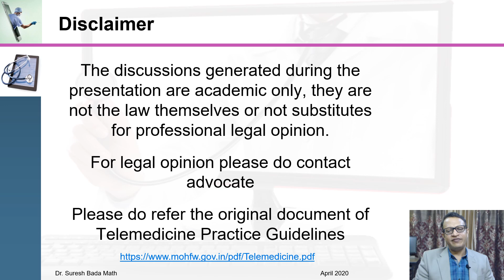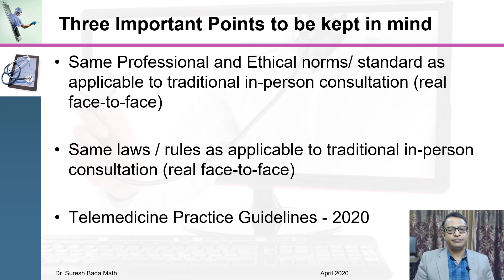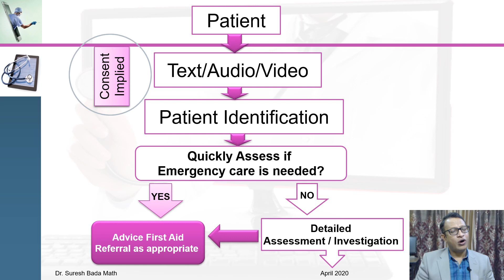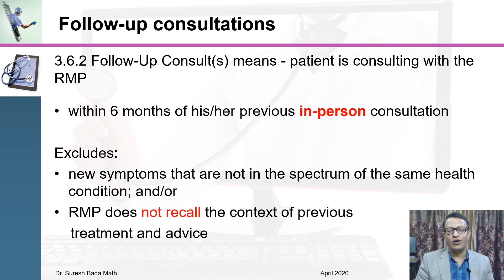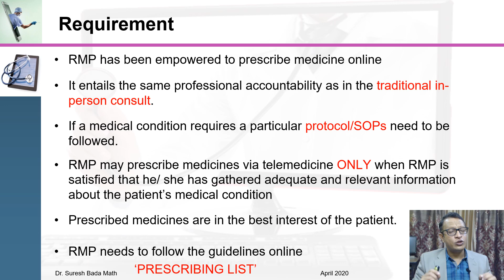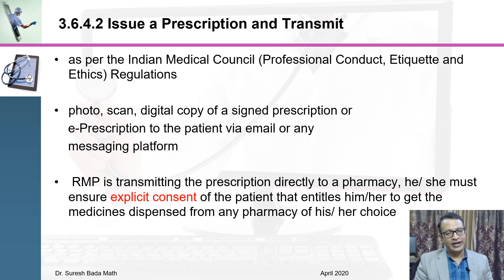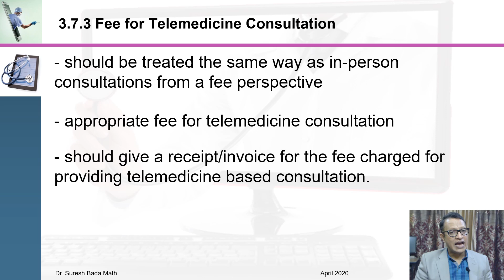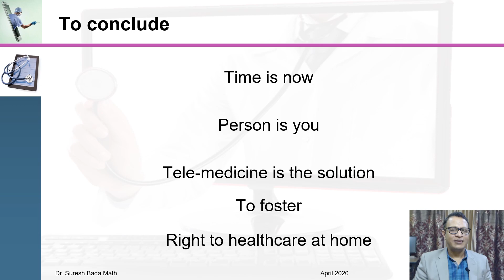What you should know before you plan for Telemedicine Practice as per recent Guidelines in India ?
Telemedicine Practice Guidelines 2020 was released on 25 March 2020 by the MoHFW, New Delhi.  This guideline document finally clarify India’s position on the legality of teleconsultation. It is now perfectly legal to provide teleconsultation by registered medical practitioners in India. In fact, the Telemedicine Guidelines permits Doctors to provide teleconsultation for prescribing medicines, providing counselling  and imparting health education.